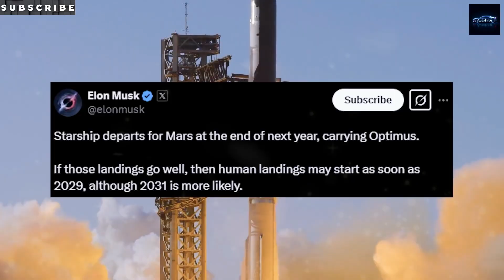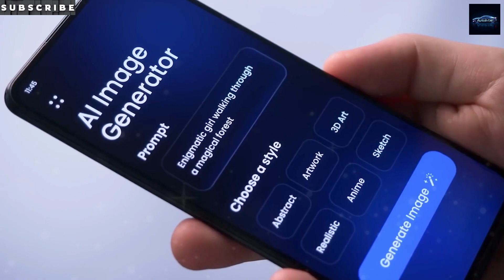Tesla Optimus 2025: 5,000 Bots Built, Mars Mission Next!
Discover Tesla’s Optimus Gen 3, the humanoid robot set to redefine AI and robotics! In this video, we dive into how Optimus learns 100 tasks daily from videos, its role in Mars colonization, and its game-changing features for Earth and beyond. Powered by Tesla’s Auto Intel AI, this robot cooks, cleans, and builds infrastructure autonomously. With a $20K–$25K price tag and production ramping up in 2025, Optimus is poised to transform industries. Will it revolutionize your life or raise concerns about AI’s rapid growth? Watch to explore Elon Musk’s vision for a robotic future, from self-charging batteries to Mars-ready capabilities.

Timestamps
00:00 – Intro: Unveiling Optimus Gen 3
01:45 – Pricing: Is $20K–$25K Affordable?
03:15 – Production: 2025 Tesla Factory Plans
06:05 – Features: AI Learning & Mars Missions
09:30 – Challenges: Powering Optimus on Mars
13:12 – Conclusion: The Future of Robotics